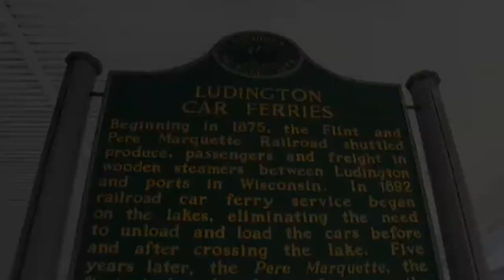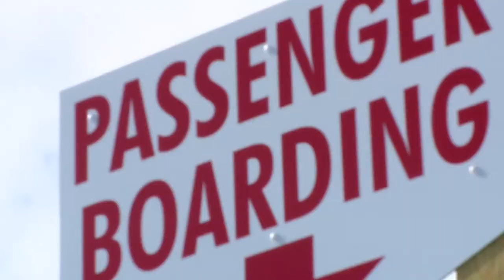SS BADGER AND SS SPARTAN "Frozen in Time"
Cloud Jockey's Second video in our Ludington Michigan Trip series. The SS Badger is a passenger and vehicle ferry in the United States that has been in service on Lake Michigan since 1953.The SS Spartan is a railroad car ferry on Lake Michigan owned by the Chesapeake and Ohio Railway from 1952 through 1979. It alternated routes from Ludington, Michigan, to Milwaukee, Kewaunee, and Manitowoc, Wisconsin